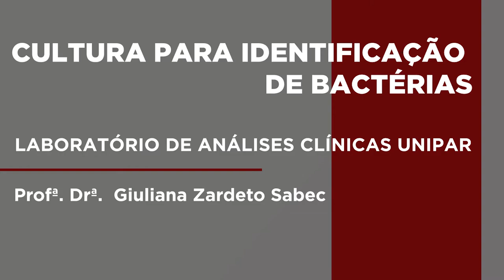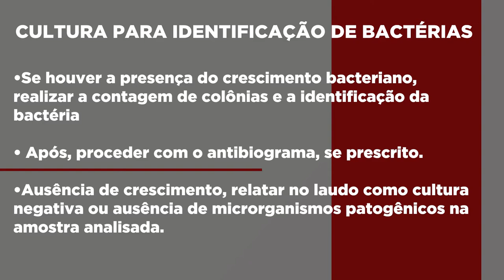CULTURA PARA IDENTIFICAÇÃO DE BACTÉRIAS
Neste vídeo você vai aprender a técnica para a realização da cultura para identificação de bactérias através da estria simples por esgotamento.